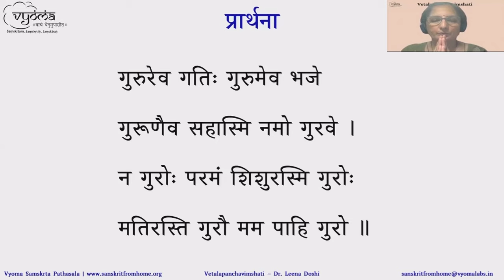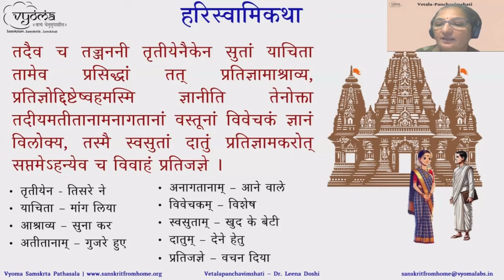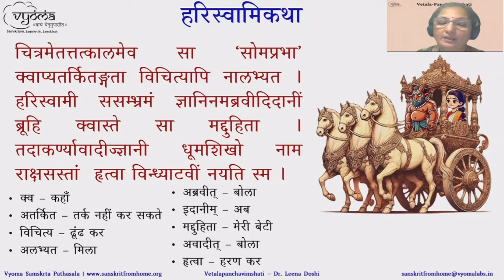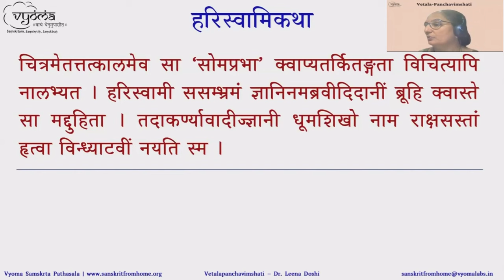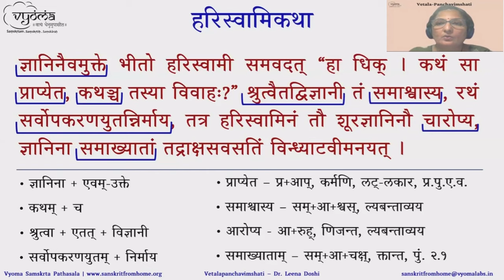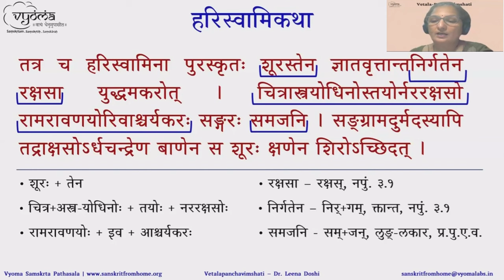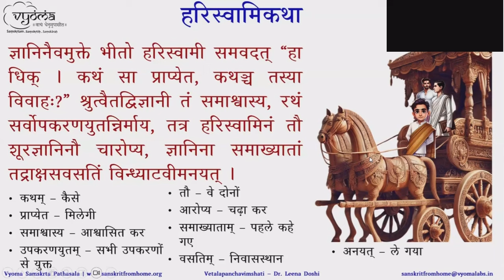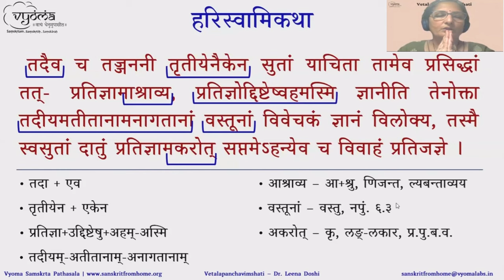15 | Harisvami katha- 3.2 | Vetala-Panchavimshati (Hindi Explanation) | Dr. Leena Doshi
Harisvami katha- 3.2 to the course has been taught in this video.